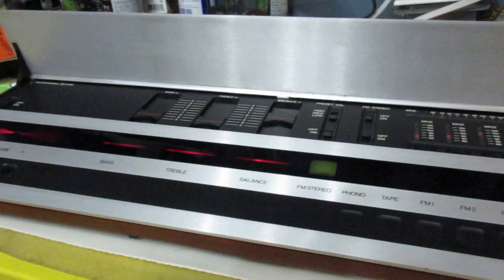Beomaster 1900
Beomaster 1900 de Bang & Olufsen.
Pleinement fonctionnel après réparation. Il fallait remplacer le TR de FM4 ( un des TR15 à TR21) qui était court-circuité et empêchait le fonctionnement du sélecteur. Aussi remplacé le C66 pour éliminer le ronflement.